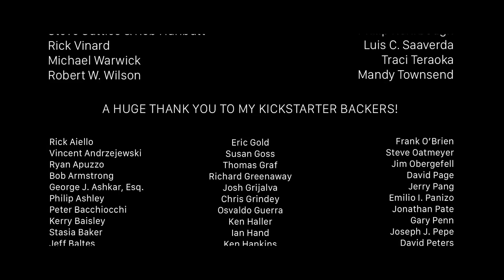Tom Goss - More Than Temporary - A Gay Love Story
If you let it, love will blossom. Look to these LGBT seniors for inspiration. Their example will light the way.

Christopher Isherwood, A Single Man
Armistead Maupin, Tales of the City
LR Baggs Soundhole Pickup
Suede Guitar Strap
Teal Polo
Grey Hoodie

Lyrics:
One more down, 14 hours
Breathe aloud, the simplest sound of you

Oh, this could be love
Feels like it’s something more than temporary
Oh, I’m just waking up
It’s more than the sun that greets this Sunday morning now

Subtle lips, sweetest kiss
Feigning risk, while sinking ships, it’s true

It feels like it’s something more than temporary

So take a chance on me, and I’ll take a chance on you
Before we’re just what was

It’s more than the sun that greets this Sunday morning